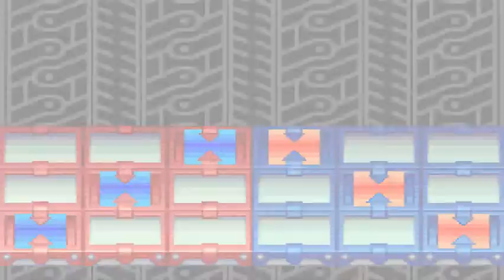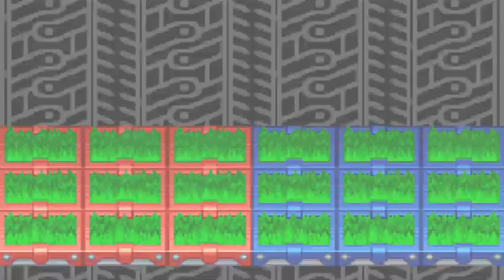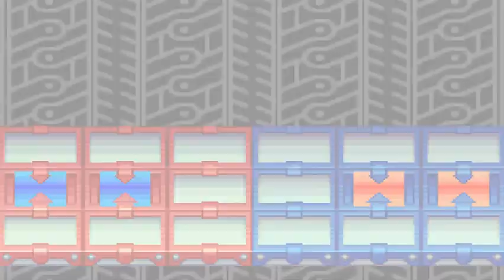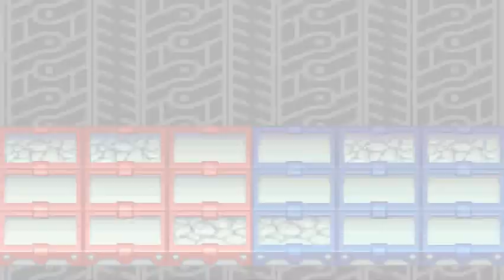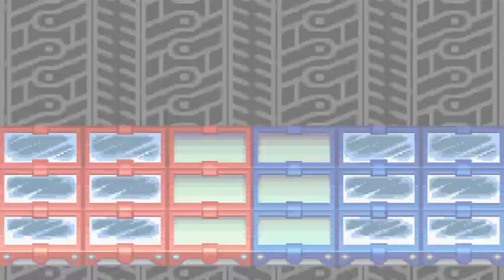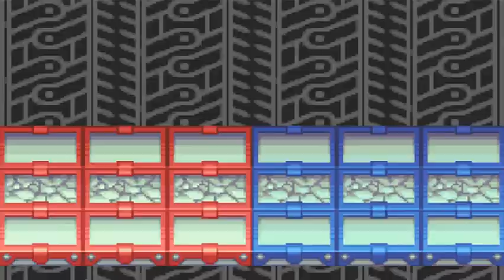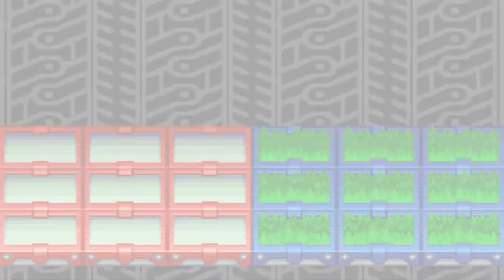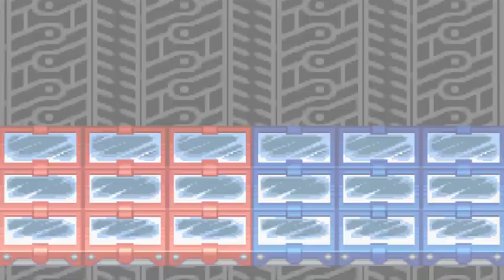Megaman BN 2 - Episode 32: Server Searching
In this episode, Bud joins me in going through one of the last parts of the game to fight against some familiar foes...